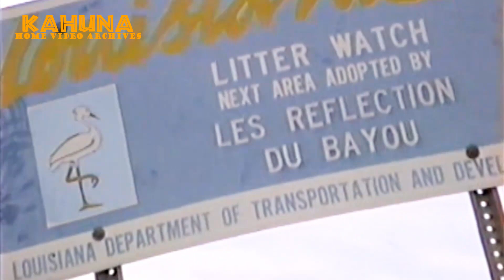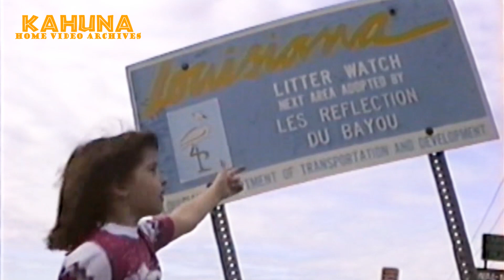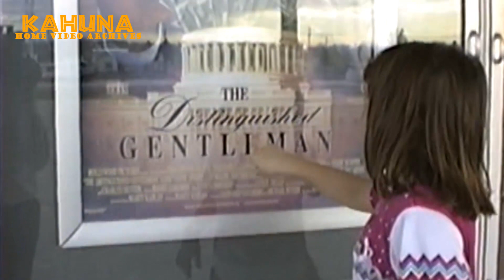Home Movie: Cut Off, LA 1991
Having fun, giving a tour of the quaint little town of Cut Off, LA, in 1991. Your tour guide: Jate'.